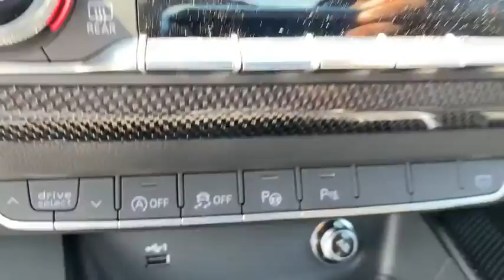2019 Audi S5_Sportback Clarksville, Annapolis, Rockville, MD 25435A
WHITE Used 2019 Audi S5_Sportback available in Clarksville, Maryland at Jim Coleman Jaguar Land Rover West Columbia. Servicing the Annapolis, Rockville, MD area.
2019 Audi S5_Sportback Prestige 3.0 TFSI quattro - Stock#: 25435A - VIN#: WAUC4CF57KA097021

Check out this gently-used 2019 Audi S5 Sportback we recently got in. Drive home in your new pre-owned vehicle with the knowledge youre fully backed by the CARFAX Buyback Guarantee. You appreciate the finer things in life the vehicle you drive should not be the exception. Style performance sophistication is in a class of its own with this stunning Audi S5 Sportback Prestige. Simply put this all wheel drive vehicle is engineered with higher standards. Enjoy improved steering superior acceleration and increased stability and safety while driving this AWD AudiS5 Sportback Prestige. This is about the time when youre saying it is too good to be true and let us be the ones to tell you it is absolutely true.